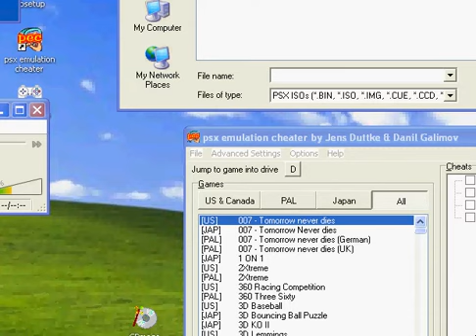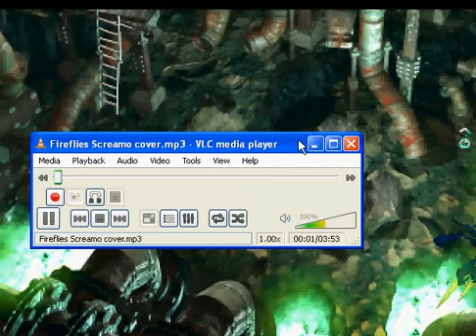FFVII Lost Wing Demonstration #3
FFVII lost Wing demo #3 Just takin a look around mt. nibel.  Dragons and Materia Keepers, it turns out, are less threatening than a group of 5 Klyvsisksksks or whatever these damn things are called.